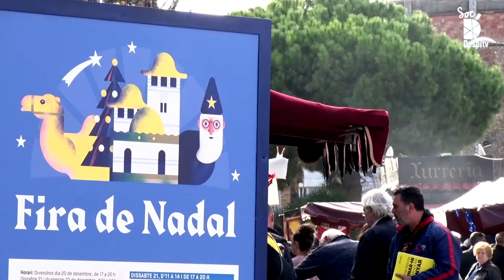Fira de Nadal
Del 20 al 22 de desembre, Sant Joan Despí ha celebrat la Fira de Nadal a la plaça del Mercat i el carrer John F. Kennedy. Un esdeveniment amb parades d'artesania i productes nadalencs, espectacles i atraccions infantils, jocs familiars i tallers lúdics que han omplert el barri de les Planes d'ambient nadalenc.